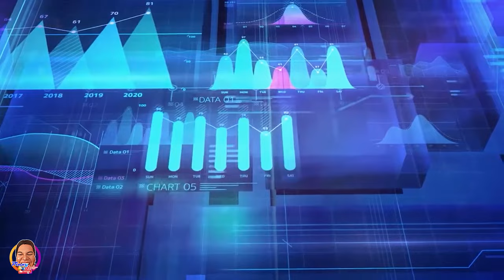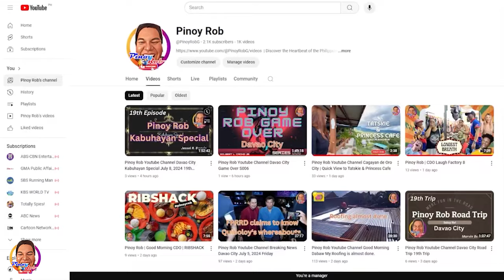Pinoy Rob | CDO Fitness | Globebal Ball Club 12